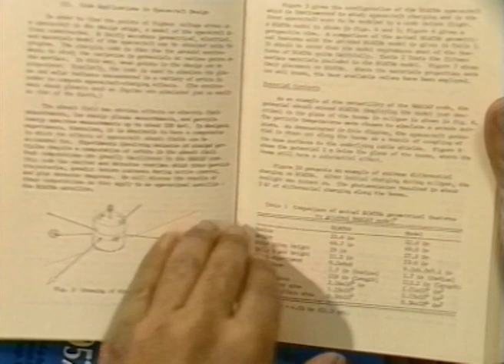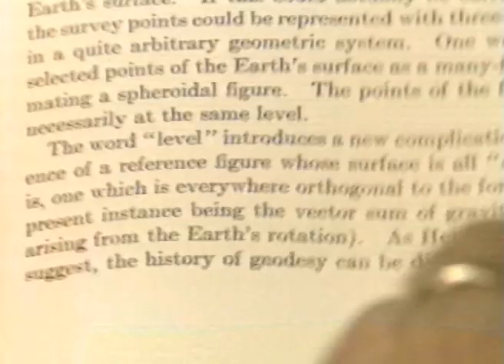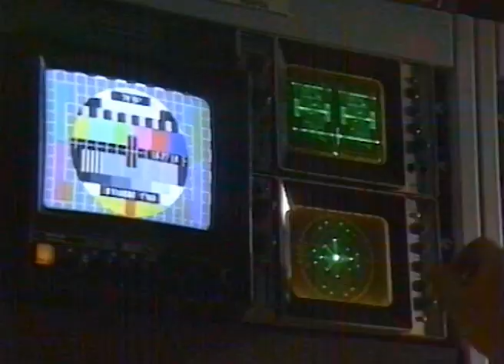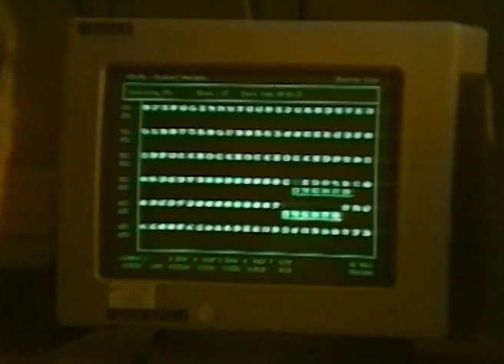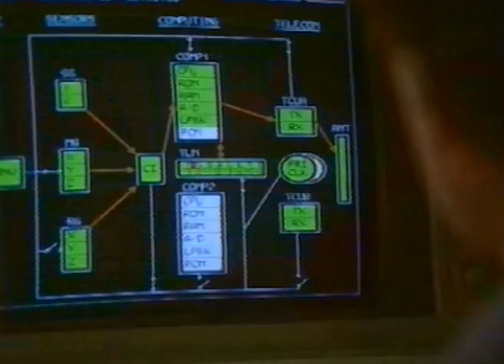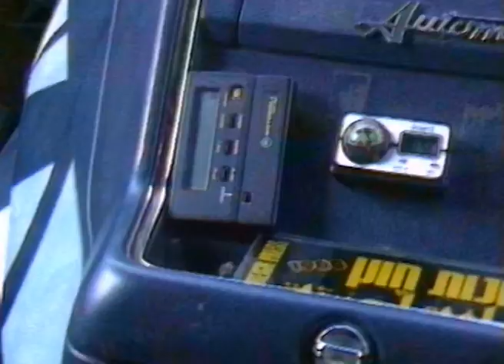From Ofeq to Amos - IAI Satellite program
This clip describes the initial steps of the IAI into the space program. The clip describes the development of the 'Ofeq 1' and provides a look into the IAI space division and the development of the 'Amos 1' communication Satellite. (Produced for the IAI)